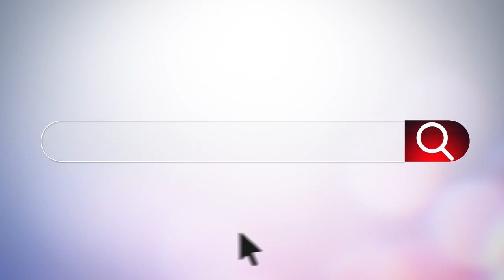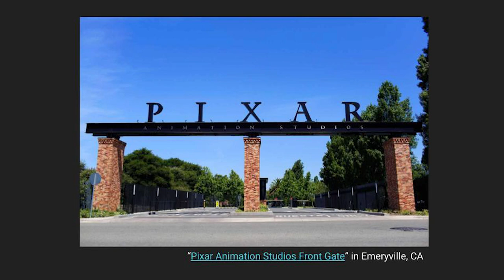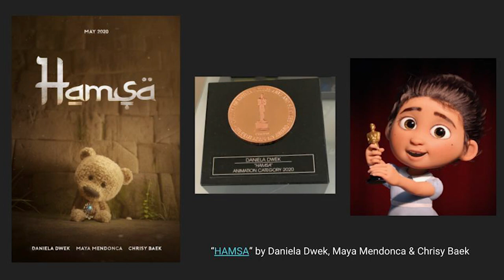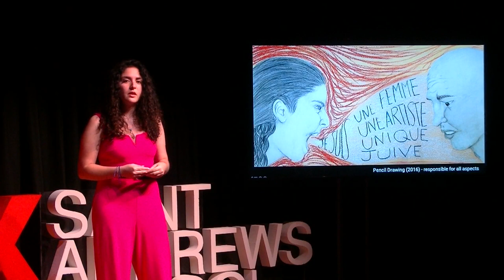Finding Your Authentic Voice | Daniela Dwek | TEDxSaintAndrewsSchool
Daniela Dwek found her voice using animation, the visual language of storytelling. In her talk, she describes her journey and hopes those watching will follow their inner voice through self-expression. Daniela Dwek is a 3D Character artist and storyteller. She has lived around the globe and now resides in California. She attended the School of Visual Arts, graduating with a BFA in Computer Art, Computer Animation, and Visual Effects. Daniela interned at Pixar Animation Studios as a Character Technical Director. While at Pixar, she worked on her first two feature films, Onward and Soul. In her last 2 years at SVA, Daniela wrote and directed her thesis film "Hamsa” along with Maya Mendonça and Chrisy Baek. Hamsa won a Student Academy Award in the fall of 2020 among other film festivals. Daniela returned to Pixar after graduation where she worked on the film Luca and Pixar’s first ever long-form animated series “Win or Lose” which will air in Fall 2023.  As of this talk, she is working on a feature film called Elio as a Character Model Lead. Daniela continues to mentor students to help them get their foot in the industry and hopes to continue to tell impactful stories through animation. This talk was given at a TEDx event using the TED conference format but independently organized by a local community.